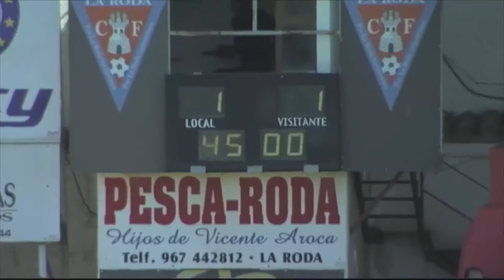La Roda 1-1 FC Jumilla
Resumen y mejores jugadas del partido entre La Roda y FC Jumilla. 30ª jornada, Grupo IV, Segunda División B.